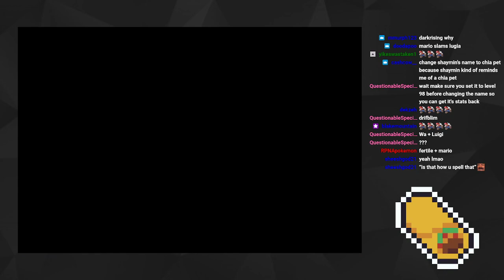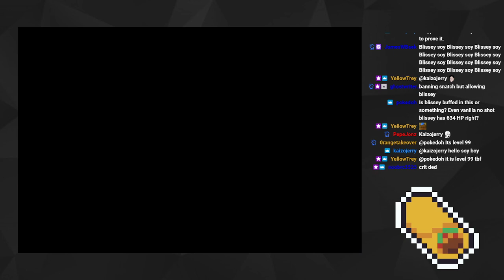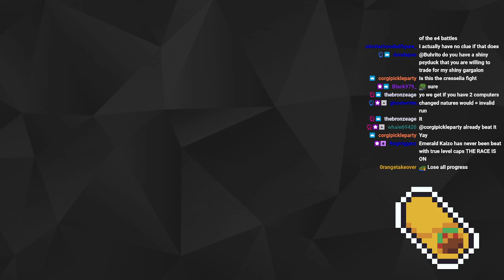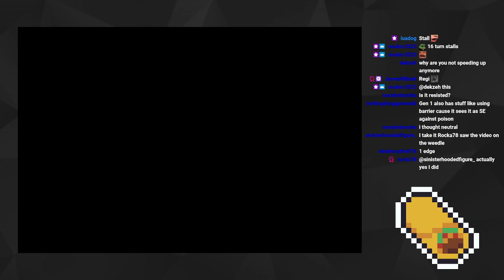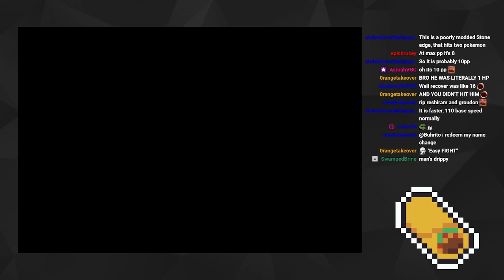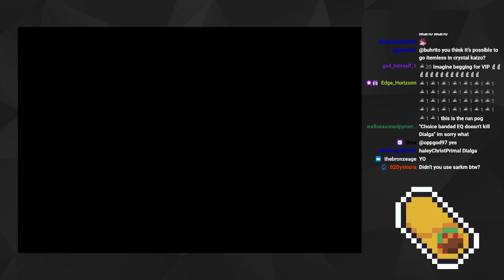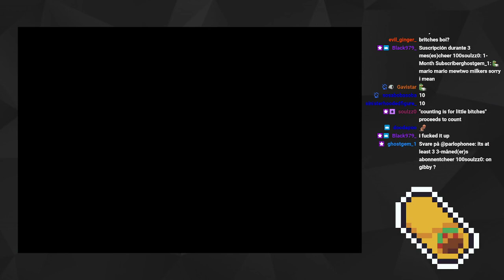Buhrito Dark Rising Hardcore Nuzlocke Attempt 8 Stream 4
Original Title: [ELITE FOUR] Dark Rising+ Hardcore Nuzlocke A8 !rules !patch